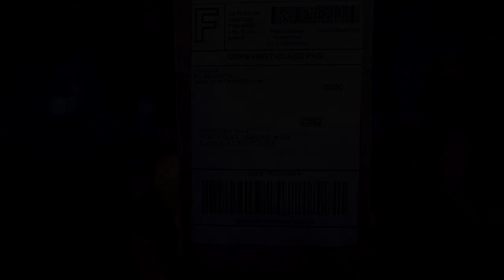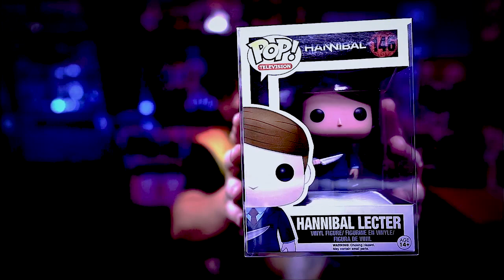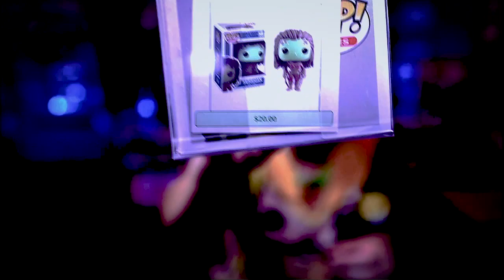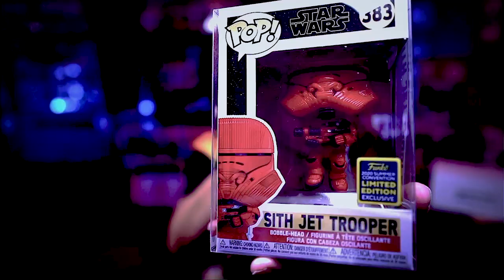FUNKO POP MYSTERY BOXES FROM MONTHLY POPS AND POP COUPLE. WHAT DID WE GET???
So we are starting to open older boxes from the closet.  Join me as I open 5 funko pop mystery boxes from @popcouple and @monthlypops

DeadzoneCitizen on Social

Deadzone Citizen
9420 E Golf Links Rd  344